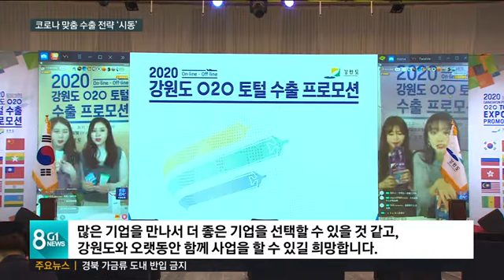[G1뉴스]코로나 맞춤 수출 전략 '시동'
코로나 19로 상경기도 위축됐지만, 도내 중소기업들도 고전하고 있습니다.

 수출량이 크게 줄어들었는데요,

 강원도가 코로나 시대에 맞는 수출 전략을 짜고 공격적 마케팅을 시작했습니다.